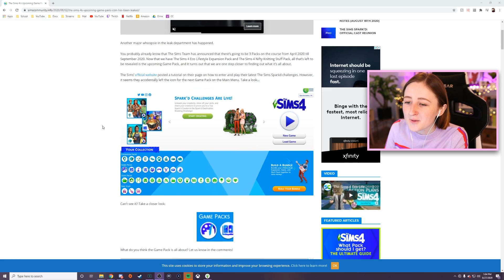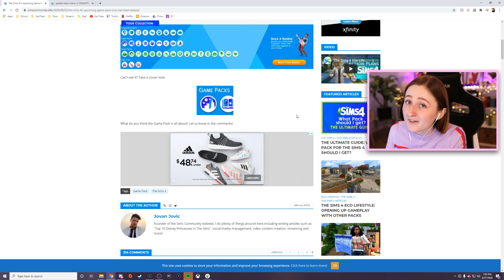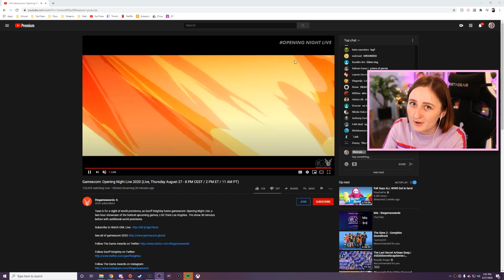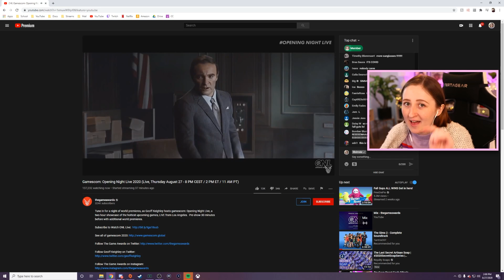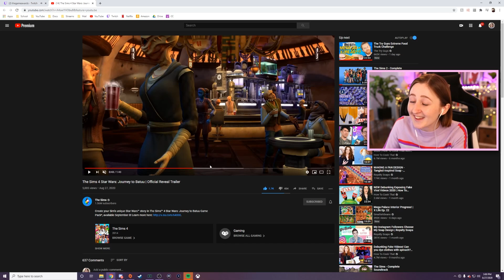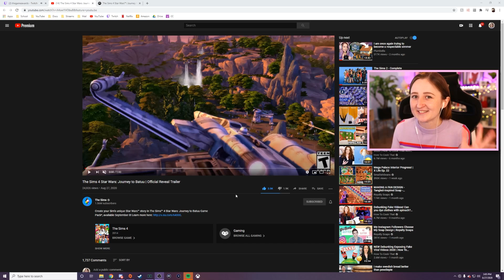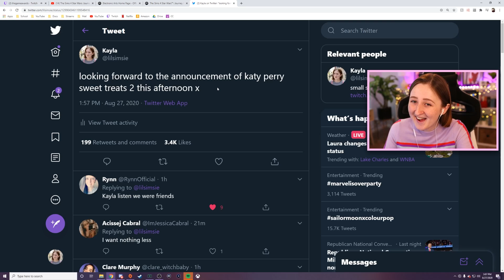Star Wars is coming to The Sims 4... but why?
well... this pack should be interesting